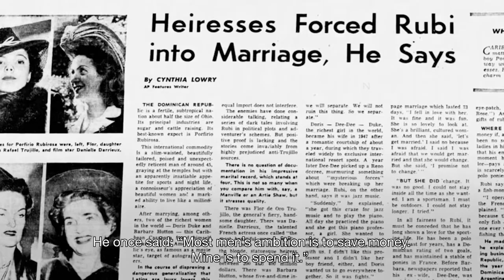YVRA 1965 L'Essence de Flamboyance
YVRA 1965 l’essence de flamboyance in honor of Porfirio Rubirosa

A new seductive fragrance dedicated to the most famous playboy of the 20th century.

Rubirosa was a jet set pioneer, charmer, race car driver and talented polo player. He was widely seen to be in the same class as Don Juan and Casanova and he was married to the two richest women in the world.

The fragrance is seductive, sexy and very powerful. A lot of high-quality raw materials refer to Rubirosa’s life; for example, hints of leather (Polo) and an ingredient such as pink pepper honors his nickname, the peppermill. There is bergamot, lemon, orange, incense, cedar, musk and lots of patchouli. Sophisticated, refined and very distinctive!